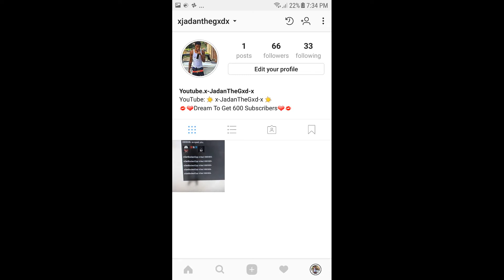❤Thanks For 400 Subscribers❤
❤STILL GOT THE GOOFY IN ME❤